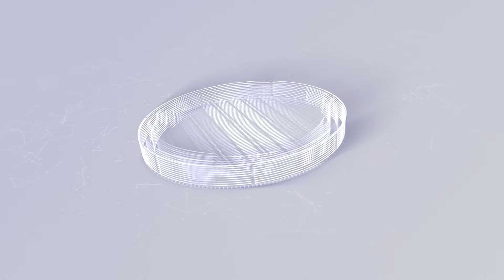IKIZAMINI HOWO AMAKONA | NAWE USHOBORA GUTSINDA IKIZAMINI CYAMAKONA MUGIHE GITO CAT B| 0787246268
Nawe gana ACTION COLLEGE  uzabe umuhamya wo kubihamya, mu ndimi ni igihe gito cyane ukaruvuga nkuwaruvukiyemo
 ku bindi bisobanuro waduhamagara kuri: